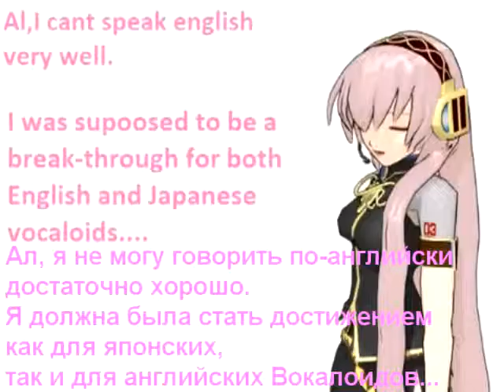Luka Can't Speak English -Talkloid- (rus sub)